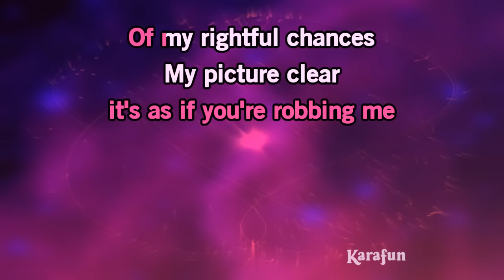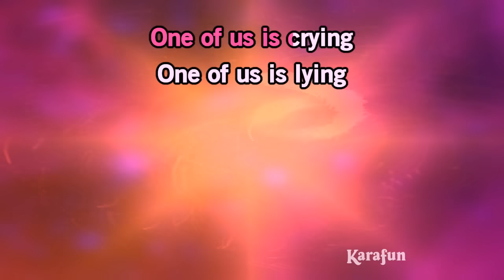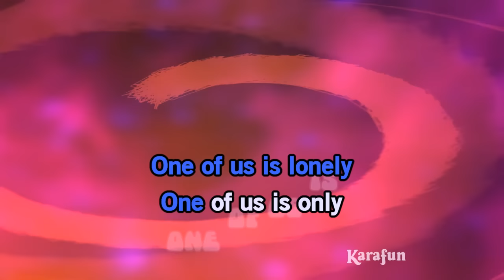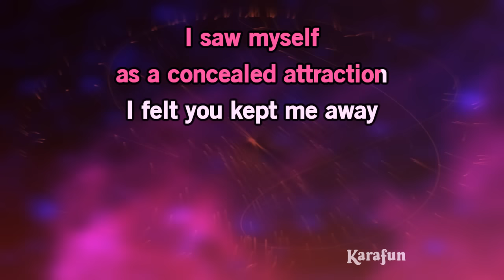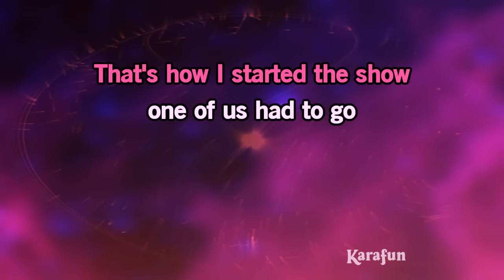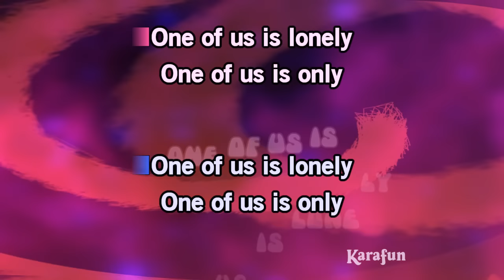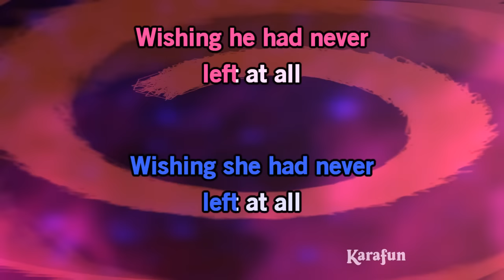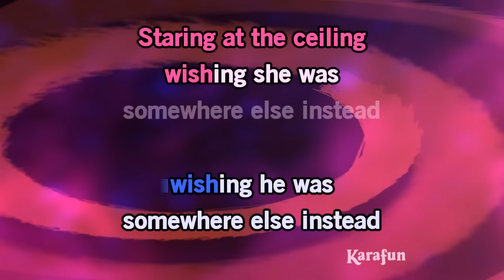One of Us - Mamma Mia! Here We Go Again | Karaoke Version | KaraFun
ℹ️ This version contains a low volume vocal guide to help you learn the song. The karaoke version without the vocal guide is available This recording is a cover of One of Us as made famous by Mamma Mia! Here We Go Again. This version is not the original version, and is not performed by Mamma Mia! Here We Go Again. This instrumental/playback version contains a vocal guide, the lyrics and backing vocals.